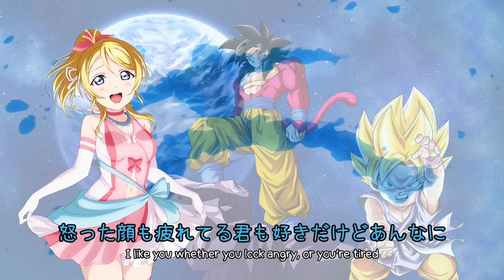Eli Ayase - DAN DAN Kokoro Hikareteku (AI Cover) [Dragon Ball GT Opening] - Love Live!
♬ DAN DAN Kokoro Hikareteku ♬

Vocal : Eli Ayase (CV. Yoshino Nanjo) from μ's / Love Live!

Happy Birthday, Eli!
This song is one of the masterpiece songs in the world. It is a little bit similar as Bokutachi Wa Hitotsu No Hikari, which is a symbolic song of ending.

Made by. RVC v2